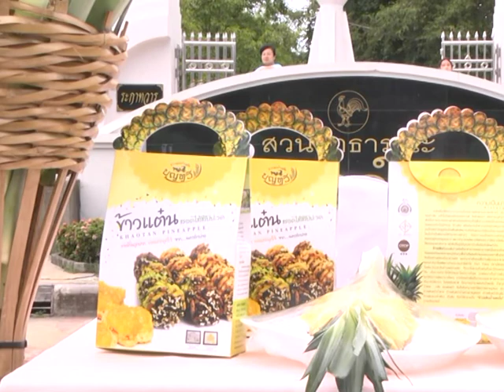24 ก.ค. 57 จ ลำปาง จัดกิจกรรมรณรงค์บริโภคสับปะรด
สำนักงานเกษตรจังหวัดลำปาง เชิญชวนประชาชนรับมอบความสุข ร่วมใส่ใจดูแลสุขภาพบริโภคสับปะรดผลสดขจัดโรค "หนึ่งวัน หนึ่งครอบครัว หนึ่งหัว ไม่ต้องมัวไปหาหมอ" โดยได้จัดกิจกรรมรณรงค์ ส่งเสริมการบริโภคสับปะรดขึ้น ที่บริเวณลานจอดรถสวนสาธารณะเขลางค์นคร ตำบลสบตุ๋ย อำเภอเมือง จังหวัดลำปาง มีนายสมพร  เจียรประวัติ เกษตรจังหวัดลำปาง นายชัยณรงค์  กาฬมณี เกษตรและสหกรณ์จังหวัดลำปาง และนายสุวิทย์  เล็กกำแหง นายอำเภอเมืองลำปาง ร่วมกันเป็นประธานเปิดกิจกรรมรณรงค์ฯ โดยมีเยาวชนเด็กนักเรียน นิสิต นักศึกษา และประชาชนทั่วไป รวมทั้งนักท่องเที่ยว ที่เดินทางมาพักผ่อนและออกกำลังกายในบริเวณสวนสาธารณะ ได้ให้ความสนใจเข้าร่วมทำกิจกรรมฯ จำนวนมาก
นายสมพร  เจียรประวัติ เกษตรจังหวัดลำปาง กล่าวว่า กิจกรรมดังกล่าว ถือเป็นส่วนหนึ่งในการดำเนินงานตามแผนยุทธศาสตร์การพัฒนาการเกษตรระดับชาติและระดับจังหวัด ประจำปี 2557 โดยทางสำนักงานเกษตรจังหวัดลำปาง ได้จัดกิจกรรมขึ้นเพื่อเป็นมาตรการช่วยเหลือ กระจายผลผลิตสับปะรดของจังหวัดลำปาง ในช่วงที่มีผลผลิตออกสู่ท้องตลาดจำนวนมาก จนอาจเกิดภาวะผลผลิตล้นตลาด อีกทั้งยังเป็นช่องทางในการช่วยเหลือเกษตรกรผู้ปลูกสับปะรดในพื้นที่จังหวัดลำปาง ให้สามารถจำหน่ายสับปะรดผลสดได้ด้วยตัวของเกษตรกรเอง โดยไม่ต้องถูกกดราคาจากพ่อค้าคนกลาง ซึ่งจะทำให้เกษตรกรมีรายได้ มีคุณภาพชีวิตที่ดี และความสุขเพิ่มมากขึ้น ในการนี้เกษตรจังหวัดลำปาง ได้กล่าวกล่าวถึงคุณค่าทางโภชนาการของสับปะรด ที่เป็นประโยชน์ต่อร่างกายทั้ง 32 ประการ เช่น สับปะรดช่วยเสริมสร้างภูมิคุ้มกันโรค ต้านอนุมูลอิสระชะลอความแก่ รักษาโรคความดันโลหิตสูง อาการแผลเป็นหนอง อาการหวัด บรรเทาอาการของโรคบิด และช่วยขับปัสสาวะ เป็นต้น พร้อมกันนี้ได้เชิญชวนให้พี่น้องประชาชน หันมาบริโภคสับปะรดเพื่อสุขภาพสร้างความสุขให้แก่ตนเอง และเพื่อรวมเป็นพลัง "คนลำปาง ฮักกั๋นแต้หนา" ร่วมกันคืนความสุขให้แก่เกษตรกรชาวลำปาง
สำหรับการจัดกิจกรรมครั้งนี้.